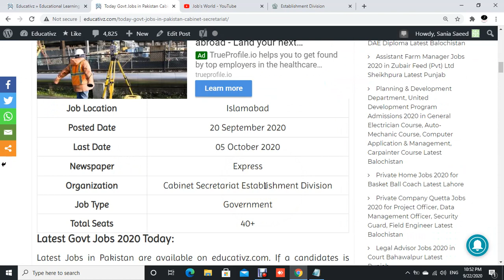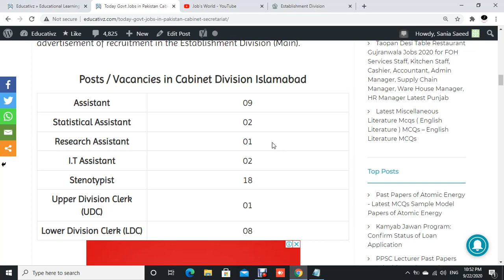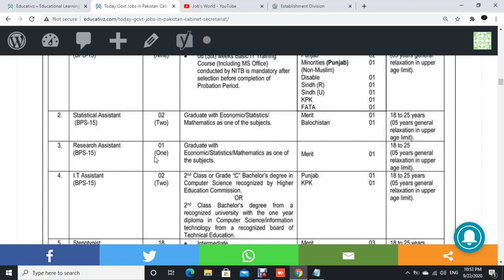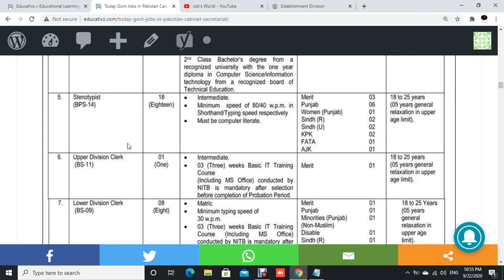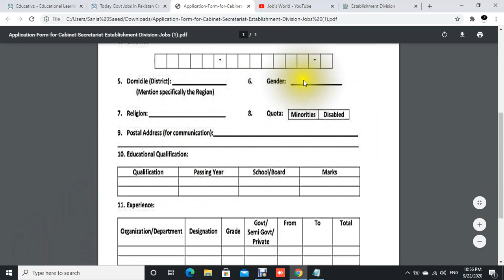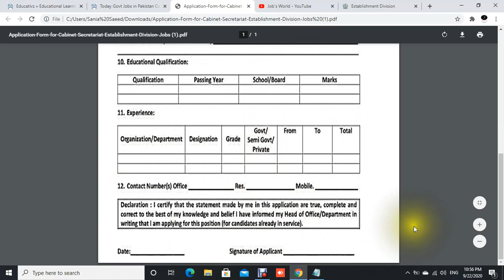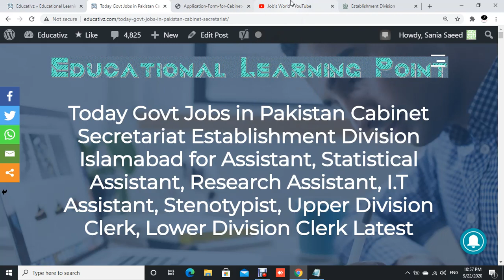Pakistan Cabinet Secretariat Establishment Jobs Islamabad 2020 Latest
Jobs World Channel Always try to share the latest updates and Jobs Information with viewers.
In this video, I try to share updates of Pakistan Cabinet Secretariat Establishment Jobs 2020.
Pakistan Cabinet Secretariat Establishment Department Announces Jobs 2020 for all Pakistani Candidates.
Interested candidates from all over Pakistan can easily apply in Pakistan Cabinet Secretariat Establishment Jobs 2020. All male and female candidates can apply in Wapda jobs in 2020 before 05 October 2020.